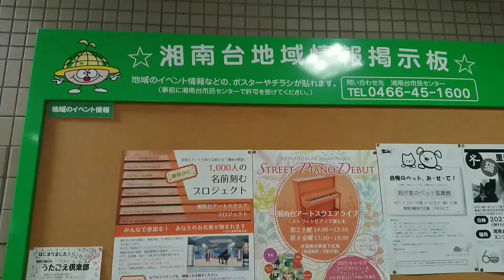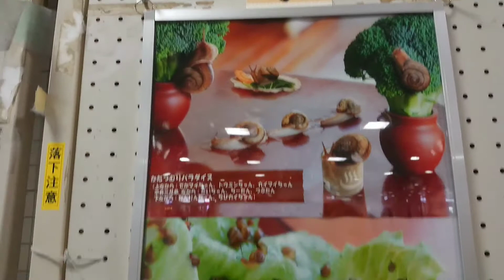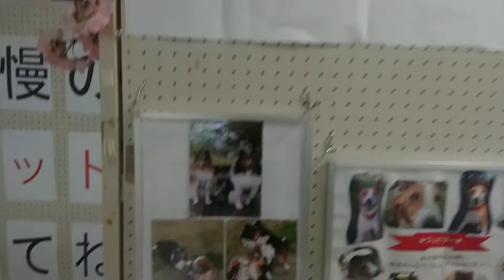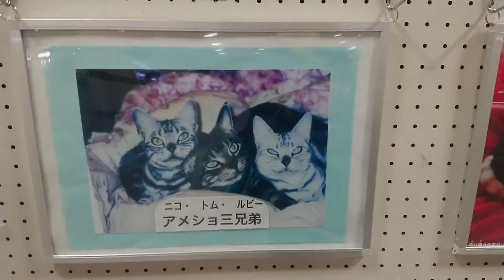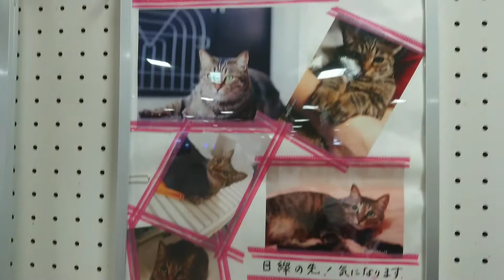小田急新宿駅と湘南台駅